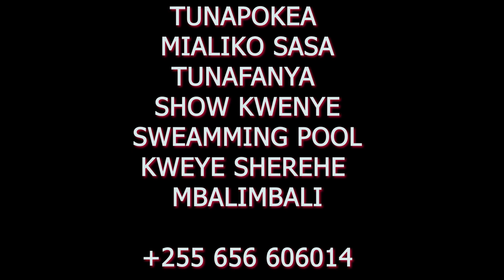we receave an invitation for any celebration, we even swim in the swimming pool